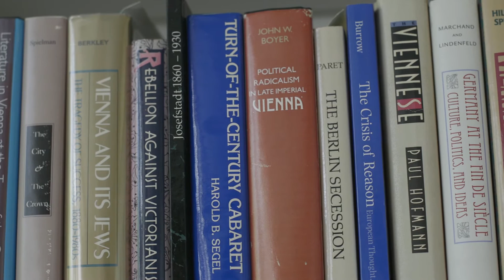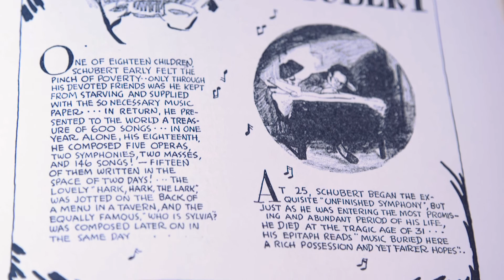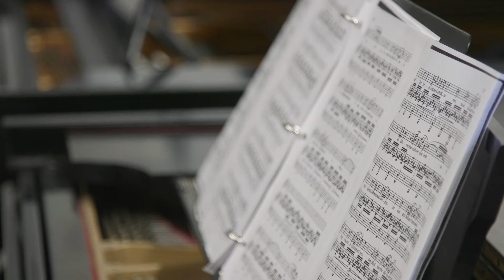Arts + Sciences = Schubertiade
Some composers transcend the music they create, coming alive in the popular imagination as figures of interest. Music + history join to offer a truly unique experience of one such composer. On Sunday, May 1, 2016, the UW School of Music hosts a Schubertiade, free and open to the public. Come hear live performances of the music of Franz Schubert, and learn about his cultural presence throughout history through narration and a pre-concert lecture.

The "Art + Science =" video series celebrates the intersection of scholarship within the arts, humanities, natural sciences and social sciences. Showcasing collaborative opportunities within the University of Washington College of Arts & Sciences, the series also reflects our dedication to fulfilling the mission of the College, which is, in part, to provide a liberal arts education in a research university with rich opportunities to explore our cultural and natural worlds.